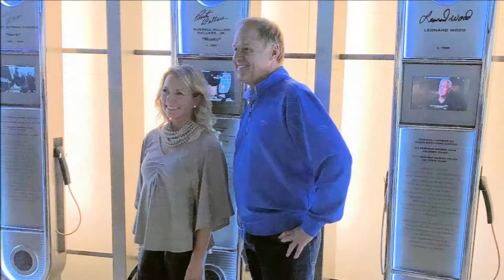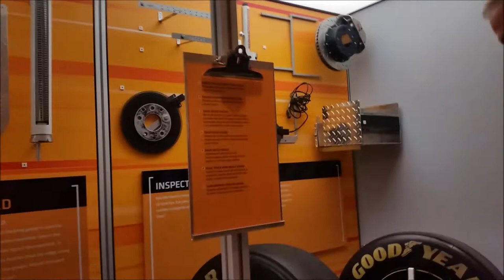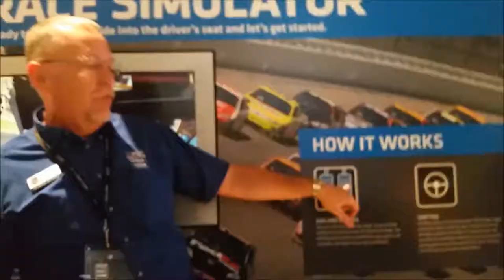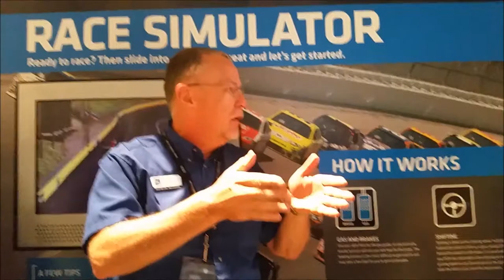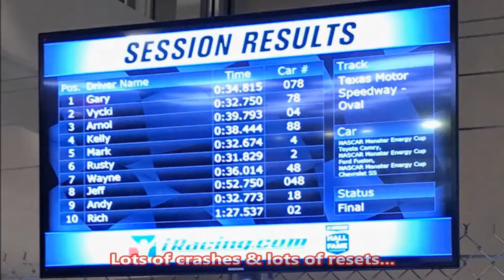Rusty Wallace at the NASCAR Hall of Fame 2018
In November 2018, the Rusty Wallace Racing Experience had it's annual Hall of Fame Weekend with Rusty Wallace. It was a day of riding with Rusty around Charlotte Motor Speedway but also included a private tour of the NASCAR Hall of Fame with Rusty. Here he is telling some of his racing stories at the NASCAR Museum.